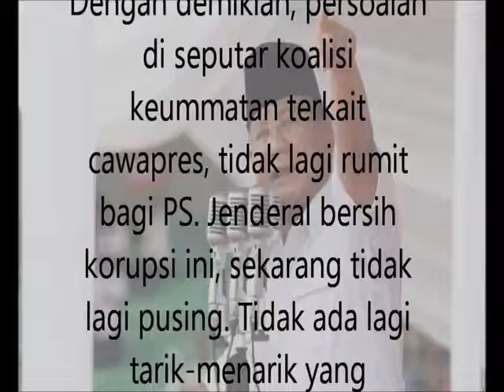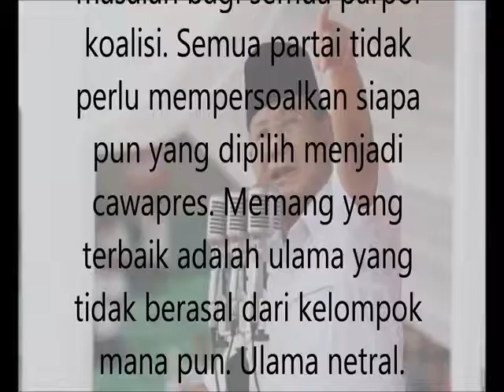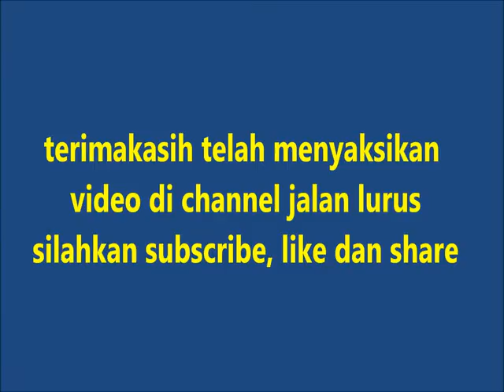Prabowo Subianto Semakin Dekat ke Istana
Prabowo Subianto (PS) bebas menentukan pilihan cawapresnya. Begitu sikap terakhir SBY, ketua umum Partai Demokrat (PD). Dengan demikian, persoalan di seputar koalisi keummatan terkait cawapres, tidak lagi rumit bagi PS. Jenderal bersih korupsi ini, sekarang tidak lagi pusing. Tidak ada lagi tarik-menarik yang membuat koalisi “on the balance” –di ujung tanduk.